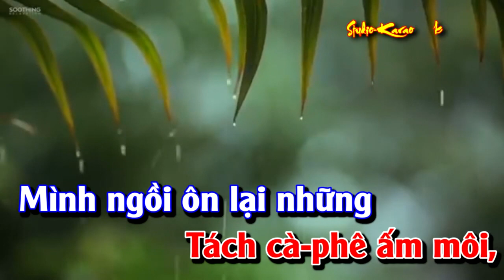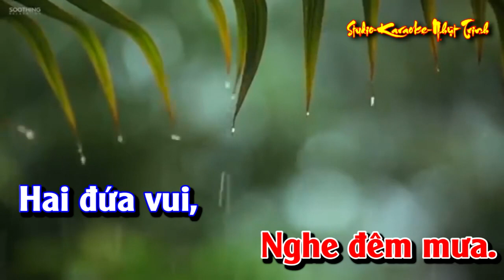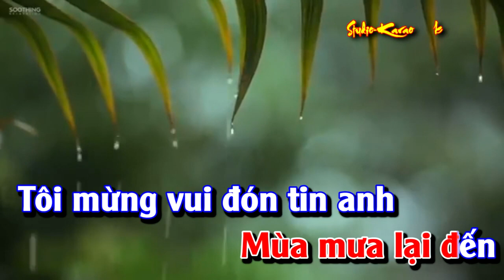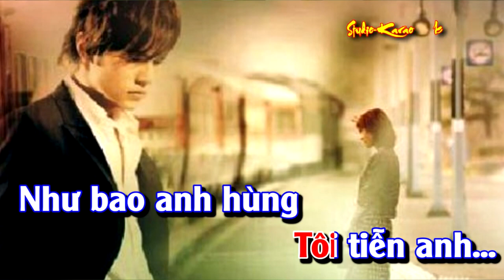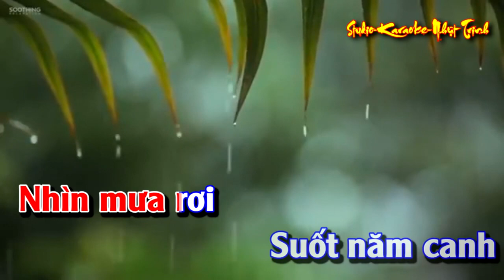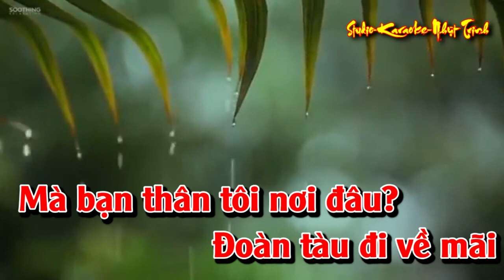Hai Mùa Mưa TONE NAM KARAOKE